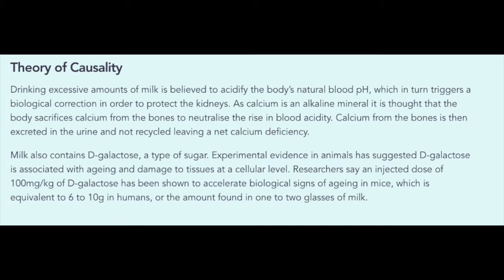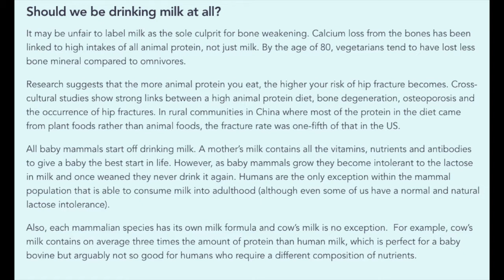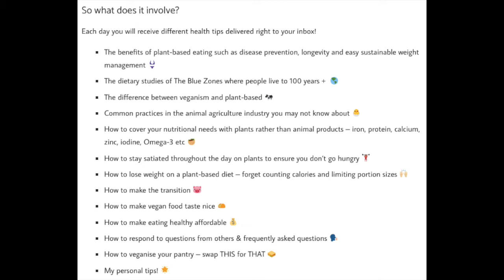The Truth About Cows Milk 🥛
SIGN UP FOR MY FREE 7-DAY PLANT-BASED MASTERCLASS SERIES

The Interrelationships between Lactose Intolerance and the Modern Dairy Industry: Global Perspectives in Evolutional and Historical Backgrounds

Dairy Research - ‘Real’ Science or Marketing?

How Big Meat and Dairy Fund Misleading Health Research to Fatten Their Wallets

FOLLOW ME FOR MORE EXCITING HEALTH & WELLNESS CONTENT ♥